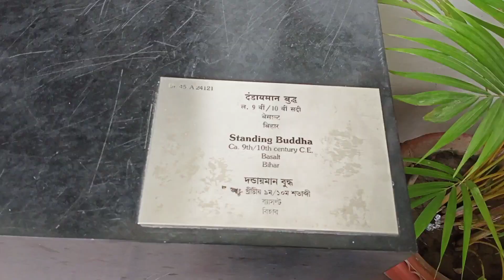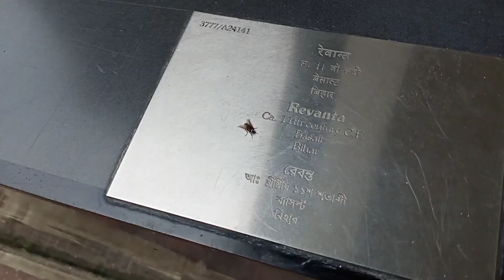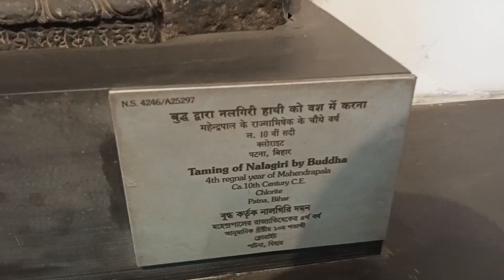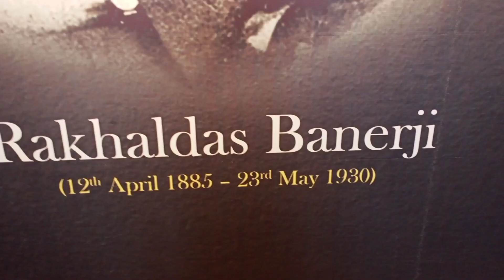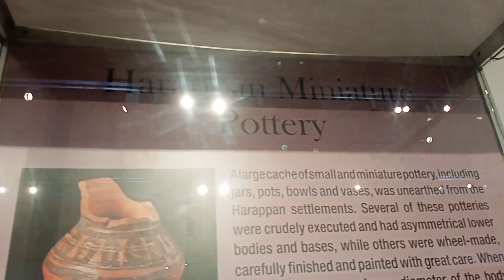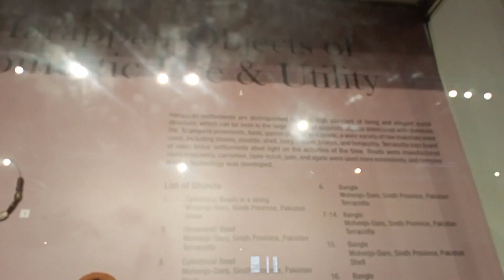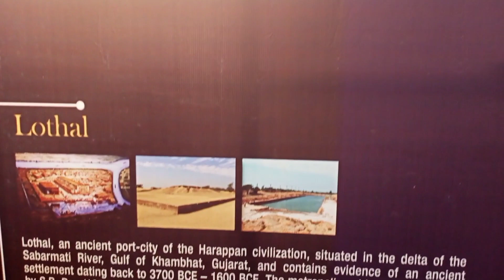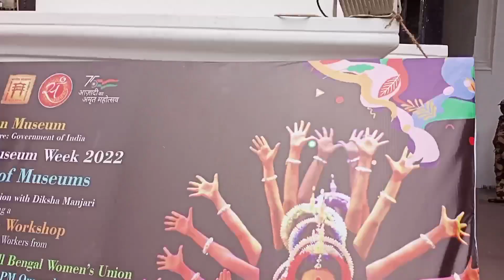International Museum Day 2022 Celebration Indian Museum kolkata I Power of Museum I Indian Museum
Today is 18th May 2022 the whole world is celebrating Internation Museum Day.Similarly Indian Museum Kolkata which is one of the oldest Museum of Asia is also celebrating these day. The Indian Museum Kolkata organised a theme named Power of museum : Rare Treasure From The Collection of Indian Museum. These video uphold many ancient artifact of these sub continent. You may search these video by typing
International Museum Day 2022 Celebration Indian Museum kolkata
Power of Museum
Indian Museum Kolkata
International Museum Day 2022 kolkata
Power of Museum : Rare Treasure from the Collection of Indian Museum
Artifacts of Indus valley civilization in Indian museum kolkata
kolkata museum vlog
kolkata museum video
kolkata museum tour
Amader Kotha

our new link of facebook page

college street little magazine mela 2022

rabindra shodone little magazine mela 2022

rabindra tirtha adhibhashi utsav 2022